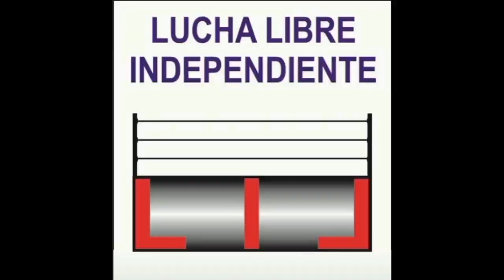FIRE Y FIRE JR. VS MASCARITA MÁGICA Y POWER WHITE. 03-11-24.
HALCON LUCHA LIBRE.